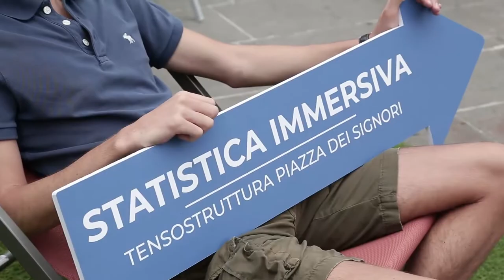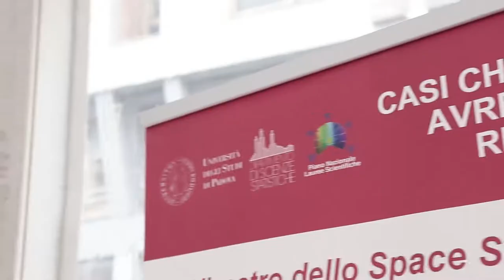Alcuni momenti di StatisticAll 2018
Treviso, 21 - 23 settembre 2018